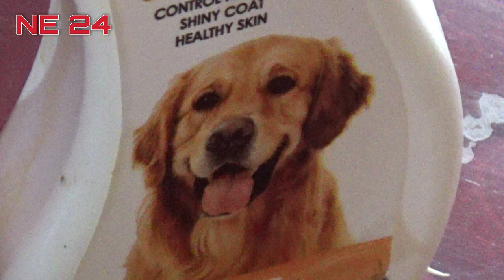Saint Bernard Dog Breed Complete Guide | NE24 | John